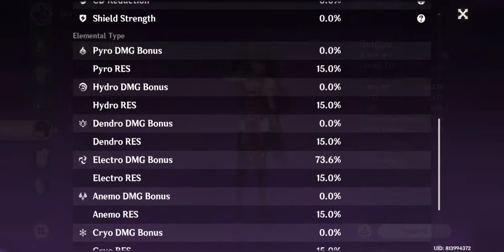Phantom Flow ~ Wave Breaker Extreme ~ *Yoimiya & The Gang*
Phantom Flow ~ Wave Breaker Extreme ~

*Yomiya & The Gang*

Build and Stats at the end of the video.